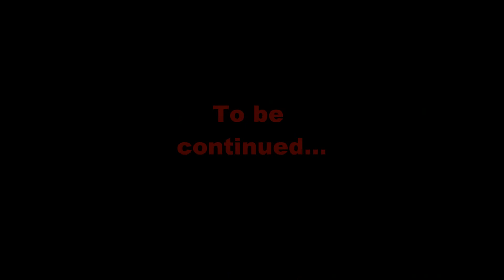Part 1 - And so it begins...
Part 1 of the Hankins Christmas odyssey. Travel, music, drink, and admin.